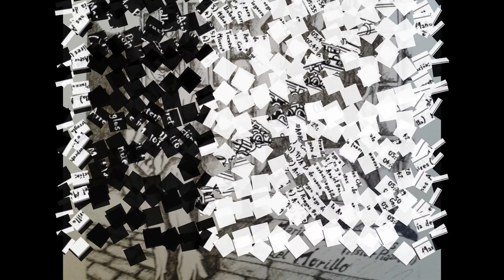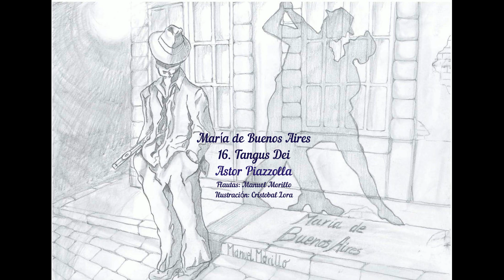María de Buenos Aires 16 - Tangus Dei (Astor Piazzolla - Flautas: Manuel Morillo)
Adaptación de la obra del maestro Astor Piazzolla para grupo de flautas traveseras.
María de Buenos Aires (Cuadro II_ 8) - 16 Tangus Dei.
Ilustraciones de Cristóbal Lora.